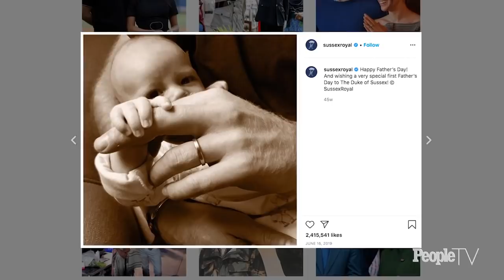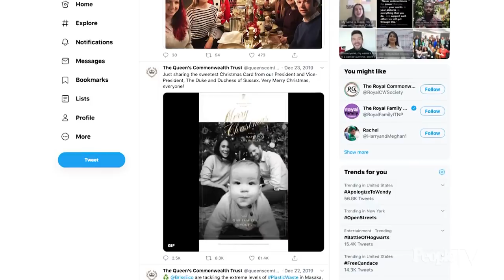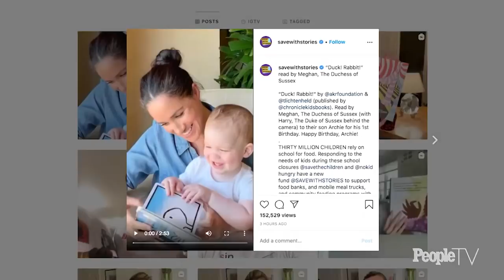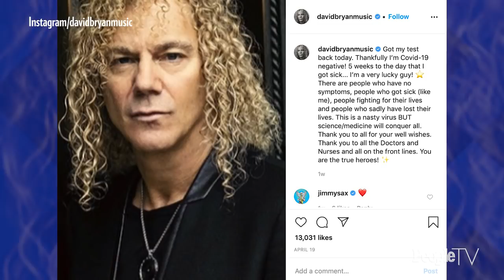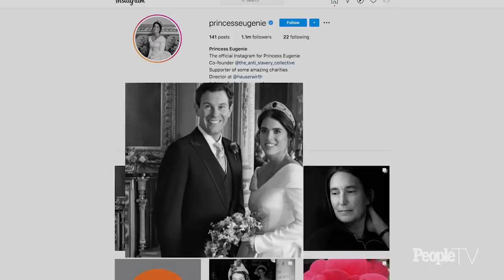Happy Birthday Archie + Bon Jovi’s David Bryan Sings Diana’s Last Song | PeopleTV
We recap this week’s biggest Royal Family news, fashion, and fandom. Hosted by Sharon Carpenter.

ACT 1:  00:00 – 08:33
TOPIC:  Royal Week in Review, Archie’s Royal Family Album
GUESTS:  N/A

ACT 2:  08:33 – 22:07
TOPIC:  Interview with David Bryan, Performance of “If” from Diana: A True Musical Story
GUESTS:  David Bryan (via Zoom) (Keyboardist of Bon Jovi and Composer & Co-Lyricist of Diana: A True Musical Story)

ACT 3:  22:07 – 23:40
TOPIC:  Social Media Minute
GUESTS:  N/A

ACT 4:  23:40 – 25:27
TOPIC:  Great Moments in Royal History
GUESTS:  N/A